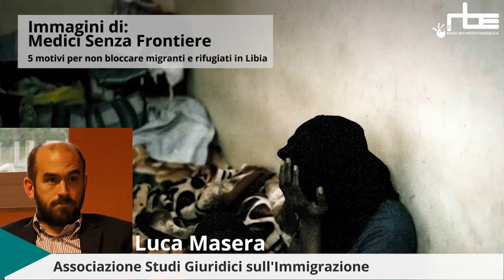VideoNews: allontanare le persone non significa allontanare le responsabilità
La prima video notizia di Radio Beckwith sul vuoto che lascia nel mediterraneo il codice di condotta per le Ong e gli accordi tra governo italiano e quello di tripoli. Con spunti di analisi partendo dai titoli dei giornali, dalle testimonianze di Medici senza Frontiere per arrivare all’opinione Luca Masera, dell’Associazione Studi Giuridici sull’Immigrazione.

Naufragio al largo della Libia, 100 migranti dispersi – La Stampa

Libia, cento migranti dispersi nel naufragio di un barcone - Repubblica

Libia, affonda un barcone almeno 90 migranti dispersi - il Manifesto

Libia, oltre cento migranti dispersi dopo il naufragio di un barcone – Il Giornale

Italy’s Dodgy Deal on Migrants – The New York Times

Italy claims it’s found a solution to Europe’s migrant problem. Here’s why Italy’s wrong – Washington Post

Alfano a Tripoli vede Sarraj, 'più sicurezza, meno migranti' - Ansa

L’Italia e l’Europa hanno la piena responsabilità morale dei nuovi naufragi - Asgi